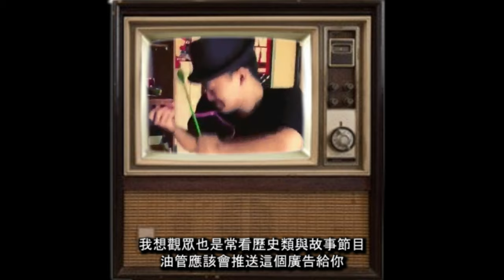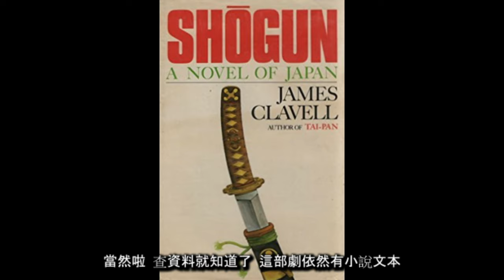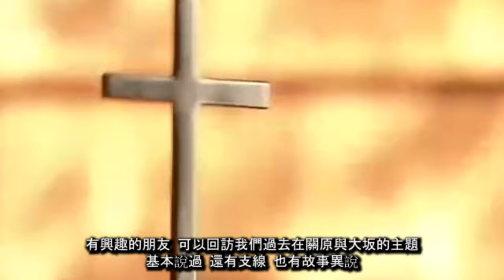《幕府將軍》"Shogun"預告中的登場人物，德川家康、三浦按針、石田三成、細川藤孝、細川ガラシャ，一部東西方文明衝擊的史詩戲劇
《幕府將軍》『SHOGUN 将軍』的主要角色
吉井虎永［徳川家康］戸田鞠子［細川ガラシャ］樫木藪重［本多正信］
石堂和成［石田三成］、三浦按針［William Adams］
戸田広松［細川藤孝］落葉の方［淀殿］桐の方［阿茶局］